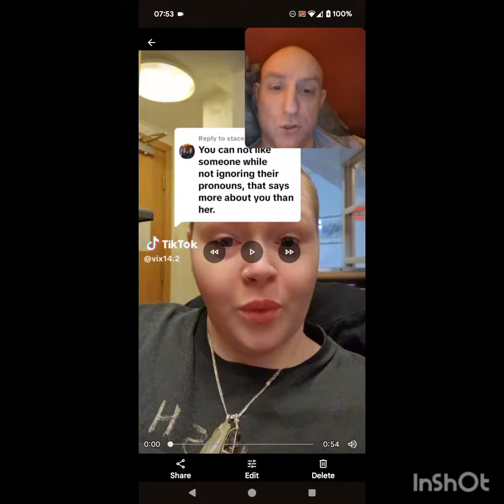elphaba supporters still sticking up for him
12/04/2024

ridiculous